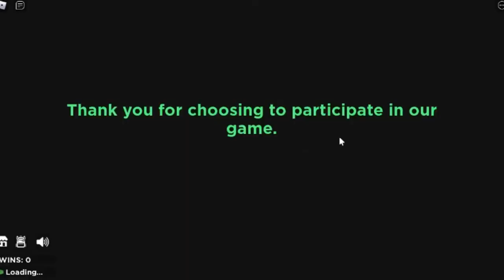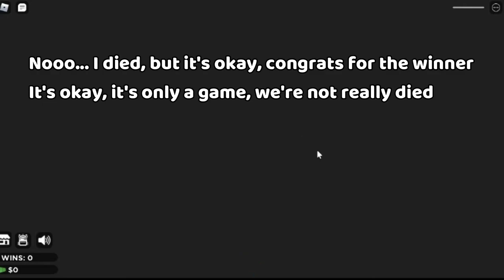Roblox Squid Game Full Gameplay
(REPOST)

Question :
Who's your favorite player on squid game movie? me : Kang Sae Byeok aka Hoyeon Jung